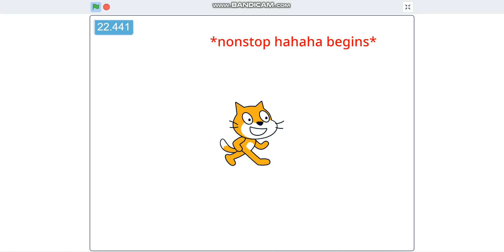scary project for kids